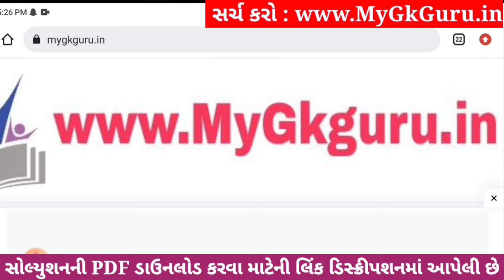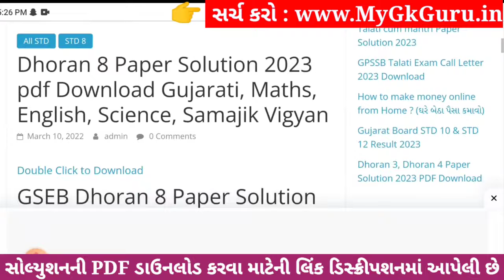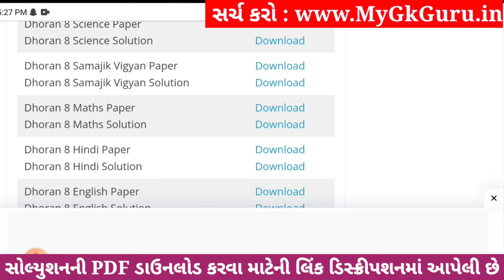💥 Std 8 Maths Paper Solution 2023 80 Marks, Dhoran 8 Ganit Paper Solution 2023 Std 8 Maths, October